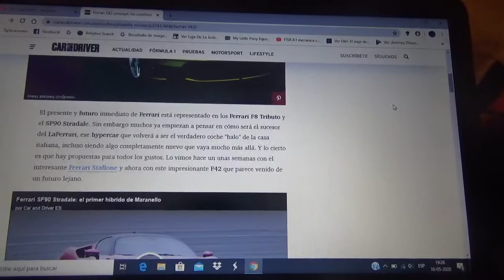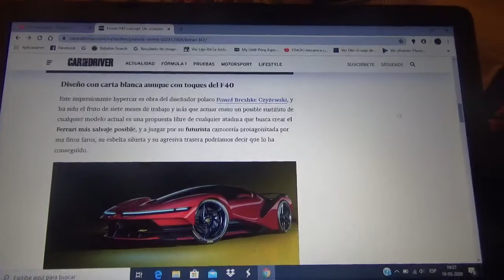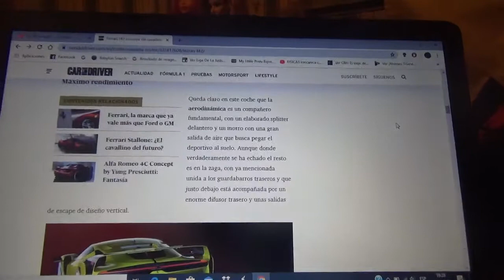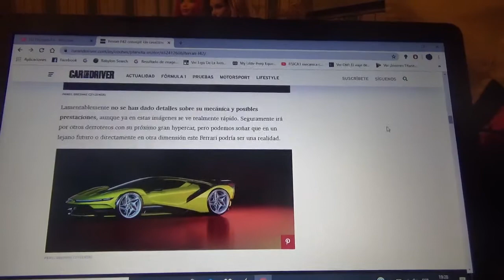Ferrari F42 Concept información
En este vídeo les cuento sobre como es este concept car el cual esta inspirado en el diseño del mítico F40 de los años 1980 cuyo diseño es muy futurístico y es creación de un diseñador de Polonia